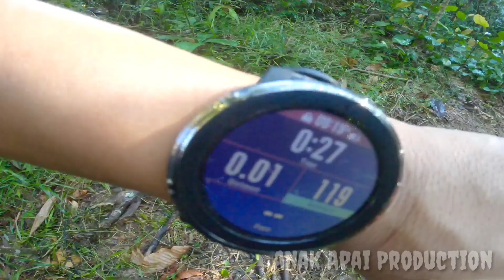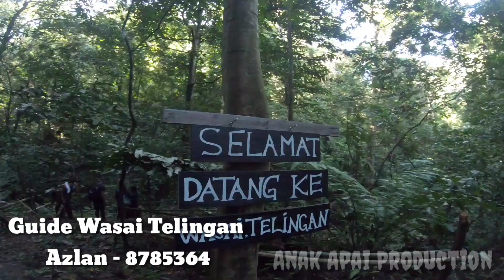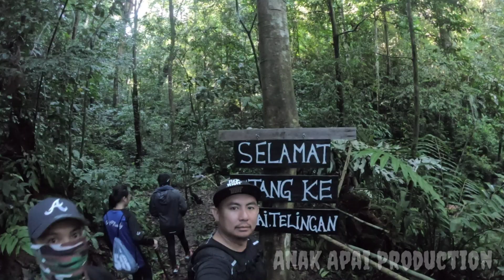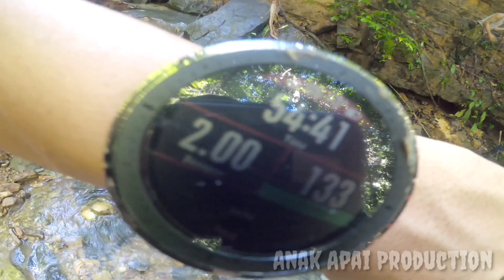Wasai Telingan ( 7 wasai dalam masa 2 jam) Vlog #5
Hello gaiiss,
last week Anak Apai Production telah menjejakkan kaki ke Wasai Telingan.Perjalanan mengambil masa hampir 2 jam. Yang menariknya terdapat 7 wasai kitani akan jumpa sepanjang perjalanan. Yang menariknya adalah wasai ke 6 iaitu Wasai Batu Berlubang . Dipertengahannya perjalanan kesana pula ada berapa bekas pengerundian minyak yang pertama di Brunei pada tahun 1915 dulu.
Teruskan menonton video daripada kami.
Tolong share dan like video kami di Youtube Channel ini. Support anak wawasan kitani untuk memperkenalkan bumi Brunei kemata dunia..